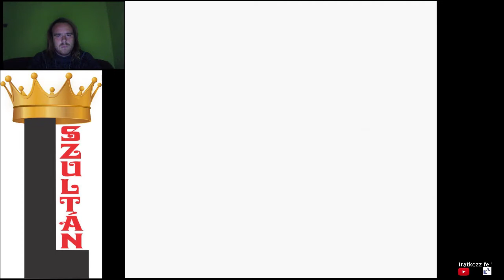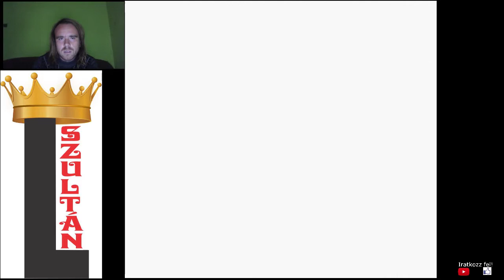FLAFFY ÁTALAKUL AMPHAROSSÁ Pokémon Gold végigjátszás #29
További edzés Hitmonchannel és Flaffyvel.